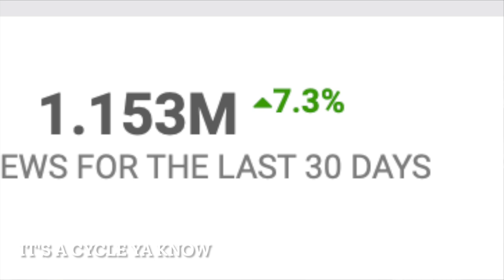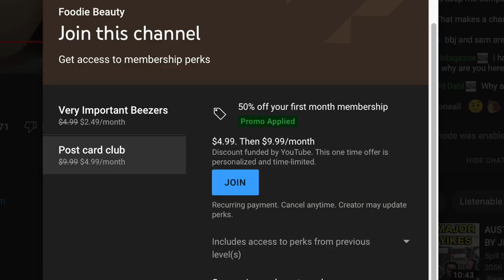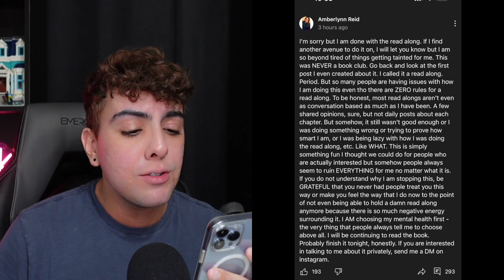Chantapolis is CRUMBLING, Nader video REMOVED, ALR QUIT!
updates on n d2 situations